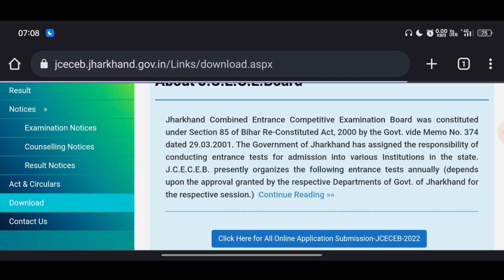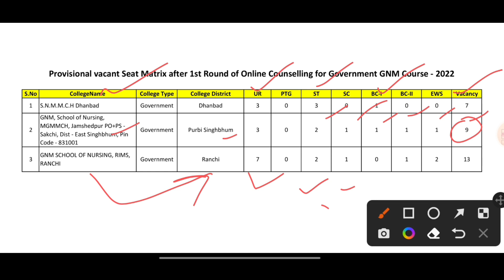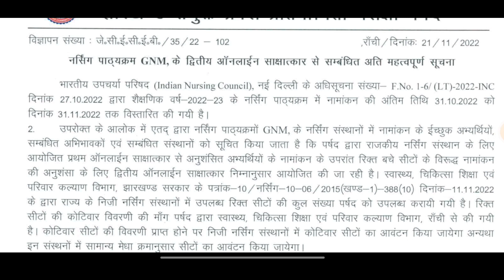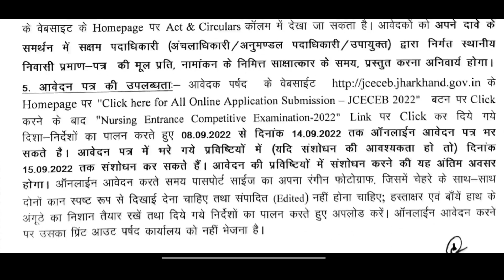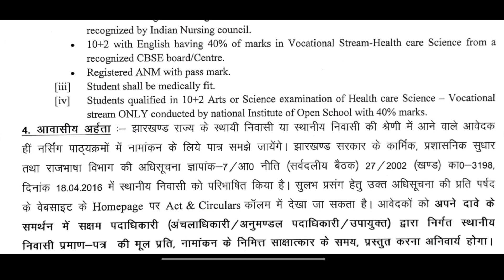Jharkhand ANM GNM Entrance Exam 2022 || Jharkhand GNM 2nd round counselling 2022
Namskar Dosto...

|| Exam Tablet ||
|| Examtablet ||